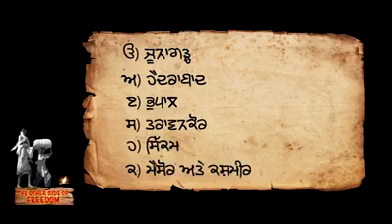SIKH KINGDOM vs PRINCELY SIKH STATES 'ਸ਼ੇਰੇ ਪੰਜਾਬ ਦਾ ਖਾਲਸਾ ਰਾਜ vs ਿਸੱਖ ਰਿਆਸਤਾਂ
SIKH KINGDOM vs PRINCELY SIKH STATES
'ਸ਼ੇਰੇ ਪੰਜਾਬ ਦਾ ਖਾਲਸਾ ਰਾਜ vs ਿਸੱਖ ਰਿਆਸਤਾਂ
ਜਲਾਵਤਨ ਮਹਾਰਾਣੀ ਜ਼ਿੰਦ ਕੌਰ ਅਤੇ ਮਹਾਰਾਜਾ ਦਲੀਪ ਸਿੰਘ vs ਅੰਗਰੇਜ਼ ਭਗਤ ਮੁਖਬਰ ਰਾਜੇ' ਬਿਲਕੁਲ ਓਹ ਸਾਡਾ 'ਮਹਾਰਾਜਾ' ਸੀ, ਓਹਦਾ ਬਕਾਇਦਾ ਰਾਜ ਤਿਲਕ ਹੋਇਆ ਸੀ, 'ਖਤਰਾ ਵੀ ਇਕੱਲੇ ਓਸੇ ਤੋਂ ਹੀ ਸੀ ਏਸੇ ਕਰਕੇ ਓਹ ਤਾ-ਉਮਰ ਜਲਾਵਤਨ ਰਿਹਾ, ਮੁਖਬਰ ਤਾਂ ਅੱਜ ਤੱਕ 'ਰਾਜੇ ਅਖਵਾਉਂਦੇ ਨੇ'